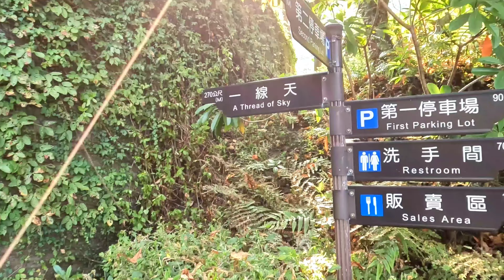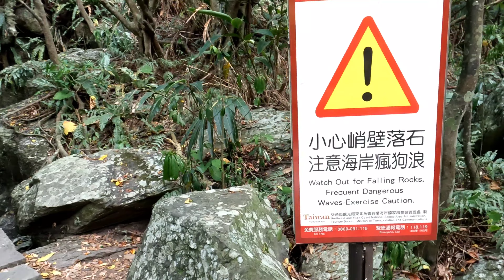宜蘭灌籃高手平交道祕境及北關公園一線天探險_4K畫質 多國CC字幕